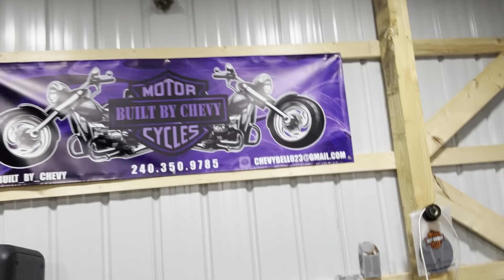CALI STYLE ROAD GLIDE IN FOR CHANGES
Enter below for a chance to win my 2018 Harley Davidson Road Glide Special